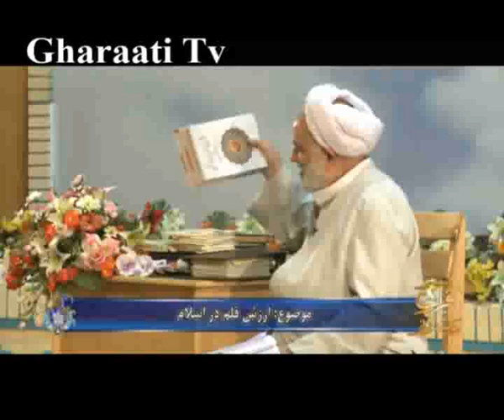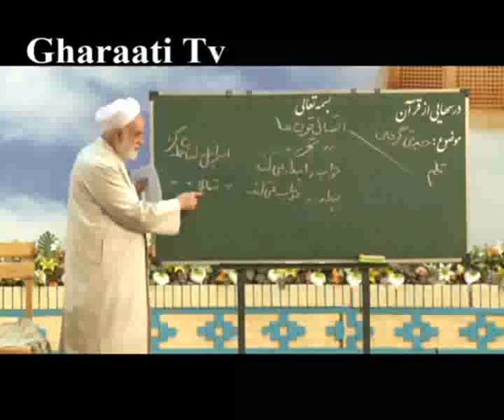قرائتی / برنامه درسهایی از قرآن 18 مهر 92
برنامه درسهایی از قرآن 18 مهر 92 حجت الاسلام والمسلمین قرائتی با موضوع ارزش قلم در اسلام
دانلود صوت برنامه:
gharaati,gheraati,qaraati,qeraati,quran,ghoran,qoran